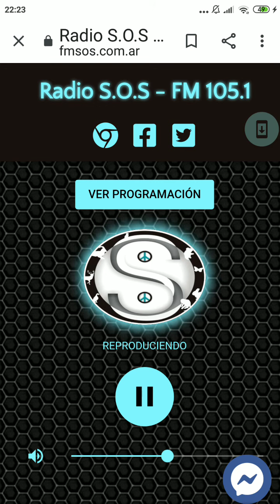Top 5 de Agoney en @limonysalOK radio argentina, con @jogaherpa, fan de Agoney (5/6)